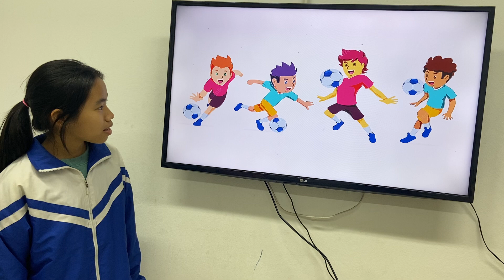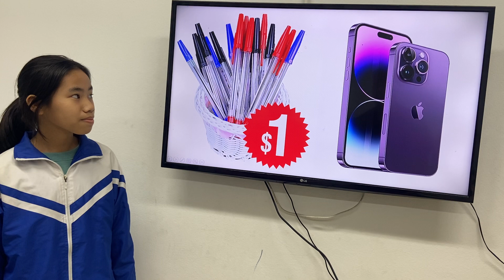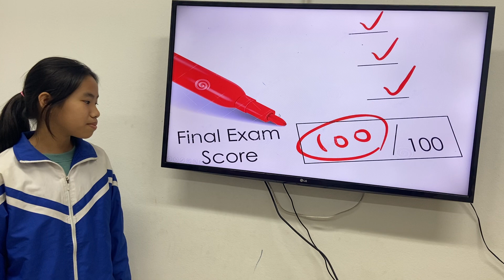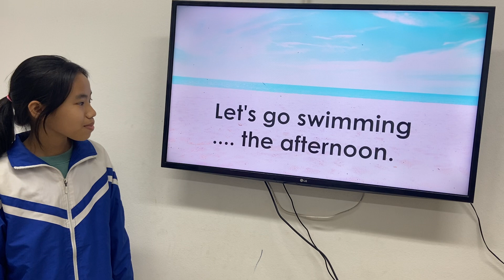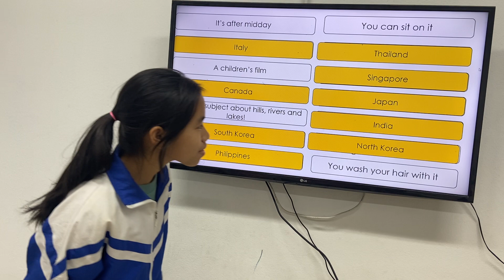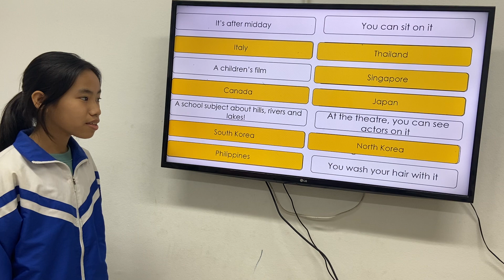IELTS7 - GRF - Unit5 - Julie